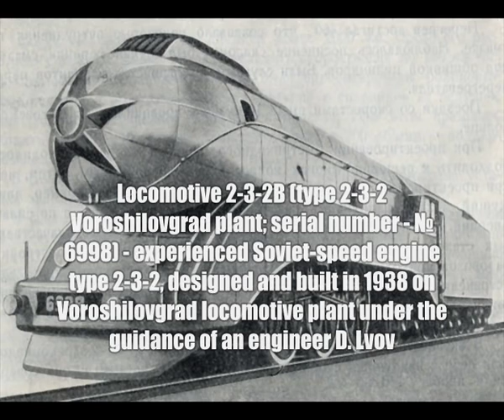Soviet high-speed locomotives.